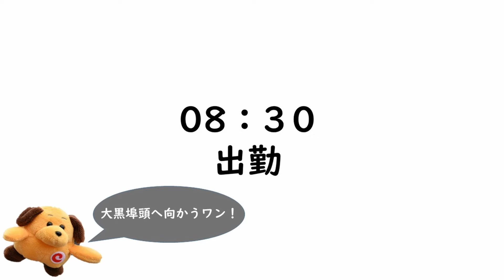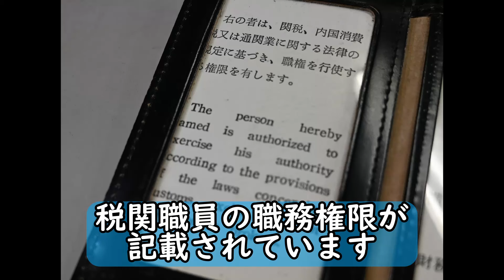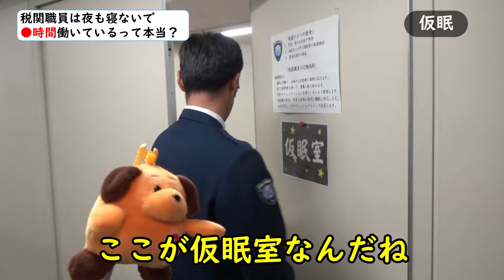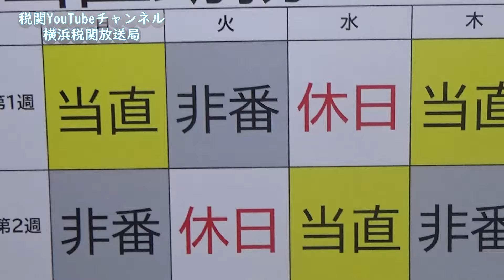【CUSTOMS PRIDE（取締編）】🐾第7話 税関職員は夜も寝ないで●時間働いているって本当？🐾(横浜税関)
【第7話：税関職員は夜も寝ないで●時間働いているって本当？（横浜税関）】
　職員が全力で税関をＰＲ『CUSTOMS PRIDE～ボクらの使命～（取締編）』です！是非温かい目で見てください。
　横浜税関放送局では税関に対する素朴な疑問にカスタム君や広報室職員が突撃取材を行います🐾今回は東京都千代田区霞が関にお住まいの西澤くんの質問にお答えします！
　西澤くんは、税関職員の空港での取締りは知っているようですが、海港での取締りについてはまったく知らないようです。
そこで今回は、24時間365日、横浜港で働く横浜税関監視部取締部門への密着取材を敢行！ベテラン監視官と新人係員のリアルな当直勤務を是非ともご覧ください！！